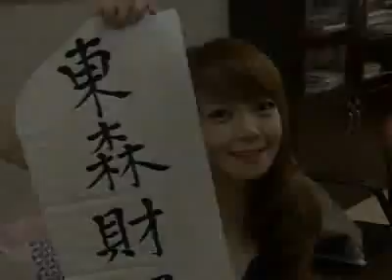臺灣人氣美女書法家趙芸：學生表現好會賞棒棒糖！